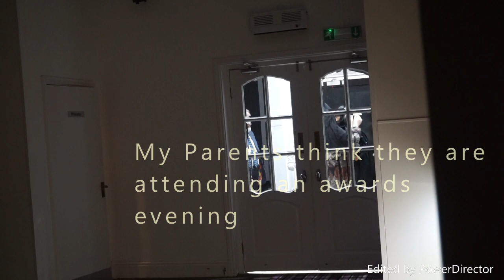A Suprise Party for my Parents 50th Wedding Anniversary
hi friends..welcome back to a new video. We celebrated my parents 50th wedding anniversary it was an amazing day full of different emotions. this was a small token of our appreciation and love for everything they have done for us.

parents are precious hold onto them with all you have and don't ever give up on an opportunity to tell them how much you love them. hope you like this video please don't forget to like, share and subscribe,,,thank you for watching. until next time.

love you Ammi and Abbo